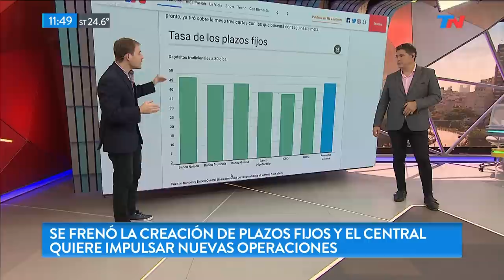Plazos fijos: se frenó la creación de nuevos depósitos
Fragmento de "TN de 10 a 14" emitido el Lunes 8 de Abril de 2019